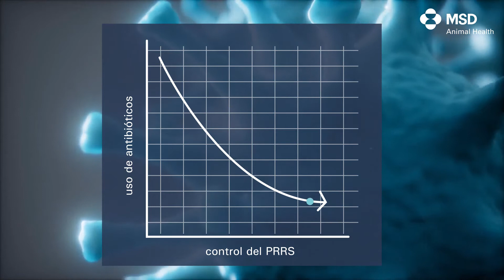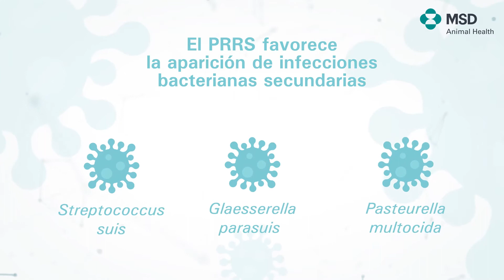Reducción de uso de antibióticos PRRS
La reducción del uso de antibióticos en el sector porcino ha sido muy destacable. Aún así, un adecuado control del virus PRRS puede ayudarnos a mejorar aún más.

Si eres veterinario y estás interesado en conocer más acerca de la relacción de la reducción de uso de antibióticos con el virus PRRS visita